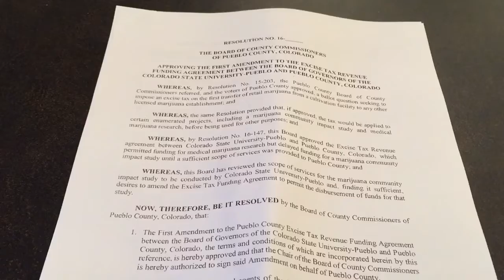Pueblo County approves funding for cannabis impact studies at CSU-Pueblo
Pueblo County Commissioners talk/approve marijuana projects, Nov. 28, 2016. (Anthony A. Mestas)